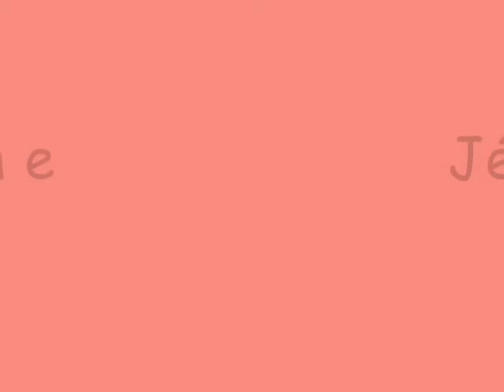Para a nossa alegria original o vídeo mais engraçado do ano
Para a nossa alegria, video do ano, familia cantando para a nossa alegria.